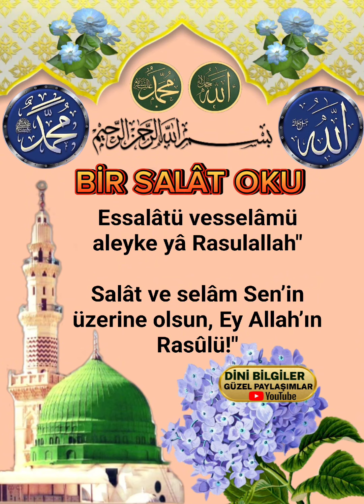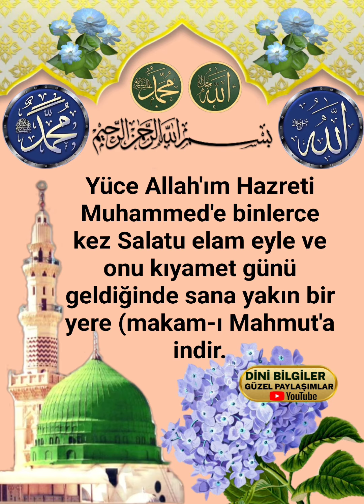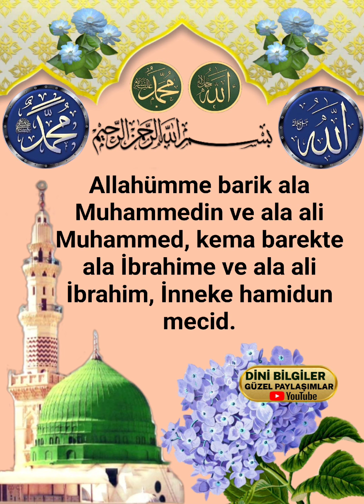Bir Salavat Okuyoruz inşallah Değerli kardeşlerim